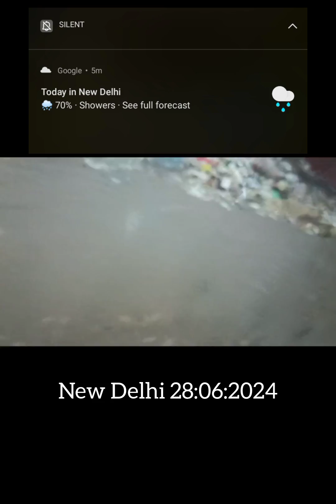Latest News and Video about New Delhi Floods🌊heavy rain⛈️70%showers⛈️